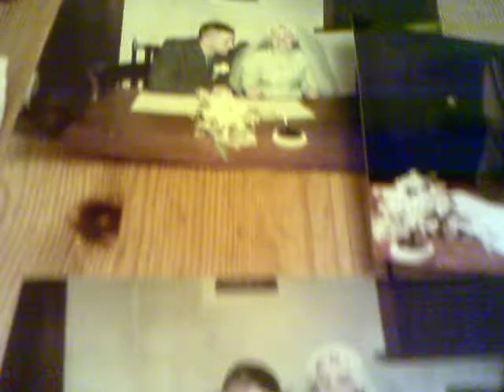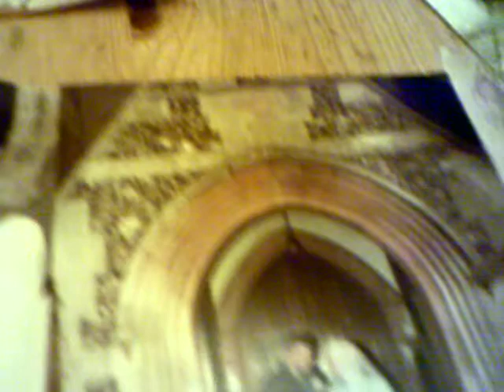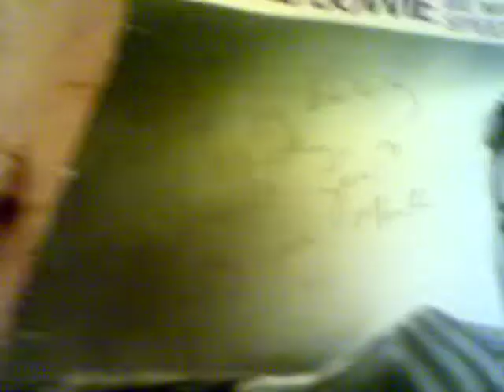Be my Wife (with music)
How did you propose? I gave my bride-to-be the record "Be my Wife" by David Bowie, her favourite singer at the time (1983), with the inscription "Will you?" written on the cover.